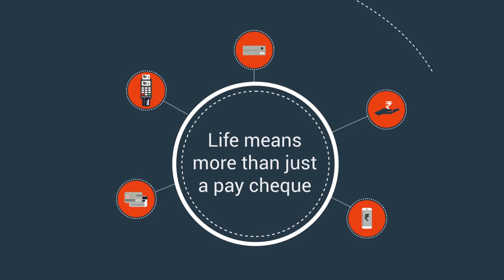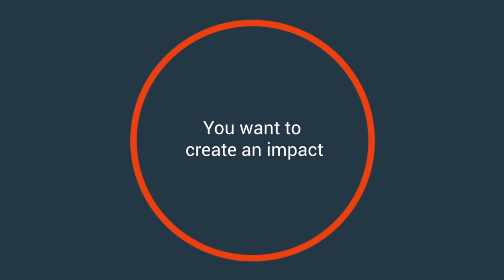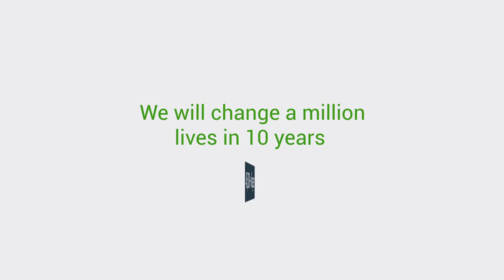Gandhi Fellowship | A Journey Of Transformation